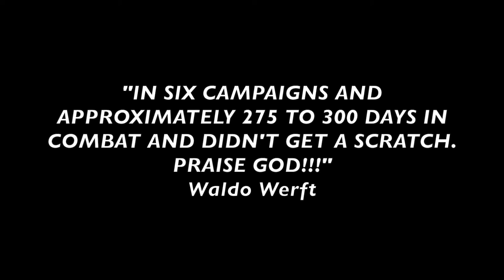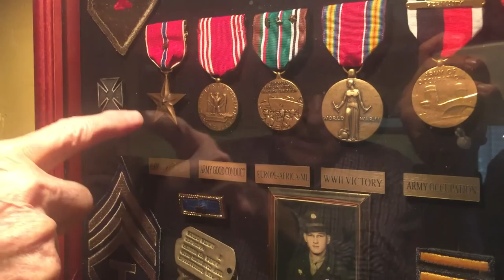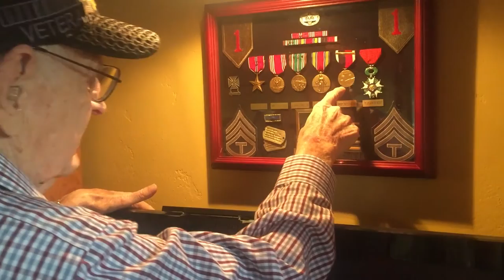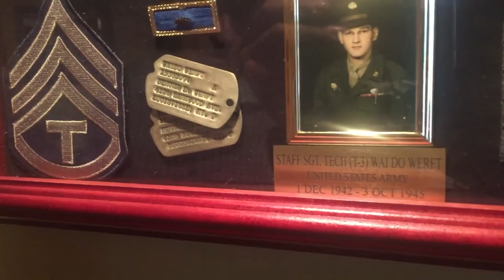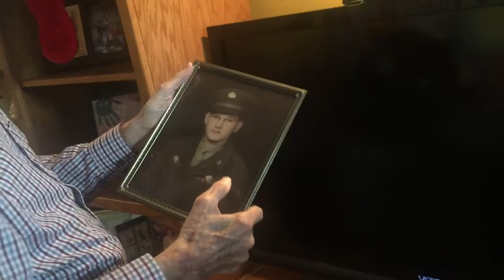Waldo Werft- D-DAY 1942-1945~WW2 FULL INTERVIEW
Happy Memorial Day! 2017
Out of all of the stories I have ever shared, this family documentary, co-created with Ethan Schaffer is the most important message we can share on this very special day.
My Great Uncle Waldo Werft, at 95-years old, sits down to tell Ethan Schaffer, (his great, great, nephew) the first hand stories of D-Day! We have added some pictures (for story telling purposes only) to the interview that are as close as possible to the real events, but only Waldo Werft truly knows what those pictures really look like, and I am so grateful that we have these stories to pass down. Thank you, Uncle Waldo, for your service to our Country.
WALDO Waldo Werft
BORN JANUARY 3, 1923
VOLUNTEERED IN THE ARMY IN 1942
WENT OVERSEAS IN MAY 1943 JOINTED 1ST INFANTRY DIVISION AS A MEDIC.
THE INVASION OF SICILY IN JULY 1943
ENGLAND IN NOVEMBER 1943
JUNE 6, 1944, FOUGHT THRU FRANCE, BELGIUM INCLUDING BATTLE OF THE BULGE.
ALL THRU GERMANY TILL END OF WAR ON MAY 8, 1945
CAME HOME IN SEPT 1945 AND WAS DISCHARGED ON OCTOBER 3, 1945WALDO WERFT, BORN JANUARY 3, 1923
CAME HOME IN SEPT 1945 AND WAS DISCHARGED ON OCTOBER 3, 1945